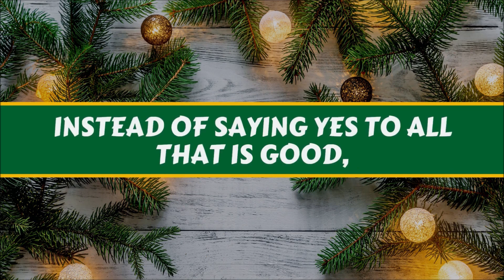Your Very Best Yes Advent Message Series Trailer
One day we’re celebrating Halloween, the next, we’re jumping into Christmas! When we follow our culture’s quick pace, we risk winding up in an exhausted frenzy! Although we try to keep up, the reality is that we have limited time and resources to prepare for Christmas, while at the same time managing everyday life!
Join us on this Advent Message Series journey where we will explore strategies to manage this season with the peace and joy of Christ, so that you can give God and those around you, the gift of YOUR VERY BEST YES.